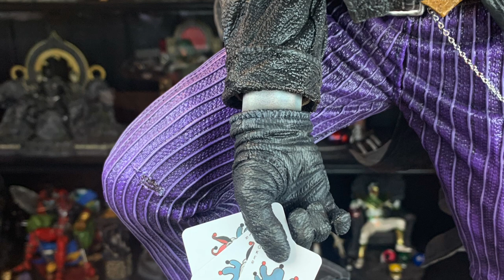Prime 1 Studio JOKER STATUE REVIEW by Lee Bermejo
Is this newest release of this classic DC Villain from Prime 1 Studio the best Joker statue ever made? Based off of Batman Damned by Lee Bermejo this 1/3 scale piece from their Museum Masterline collection is impressive. See full details in the review here.

Mr. X
12210 Brighton Road